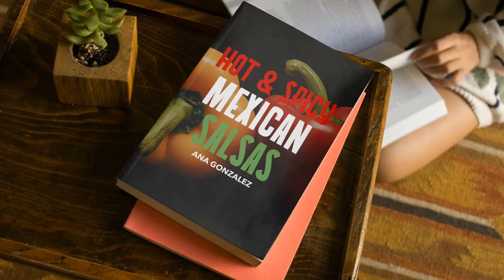Video Mockup Of A Book Lying On A Table With A Plant Besides It While A Happy White Girl Reads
This video mockup of a book lying on a table with a plant besides it while a happy white girl reads is an awesome tool for you to promote your latest book!

All you have to do is drag and drop your book cover image on the interface, we will merge it for you in just seconds!